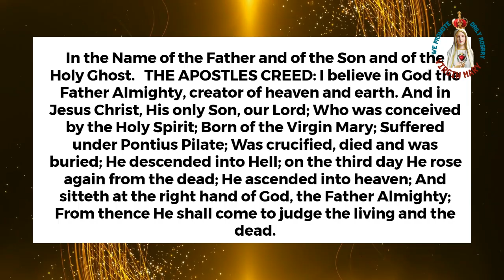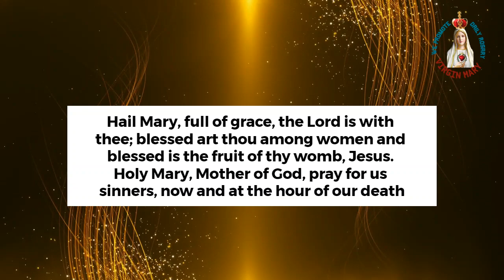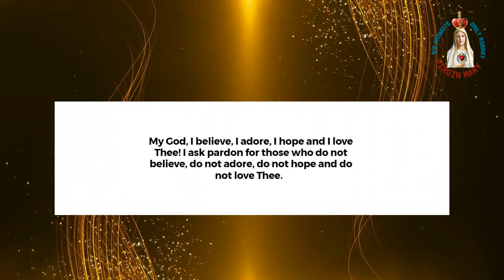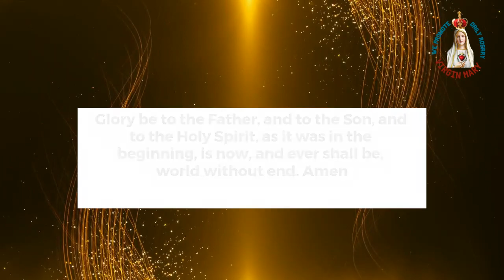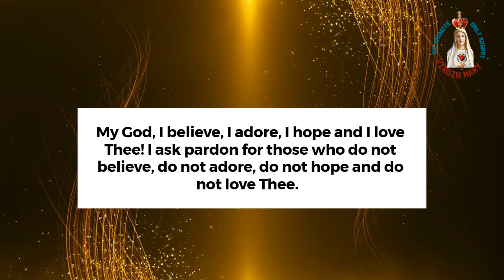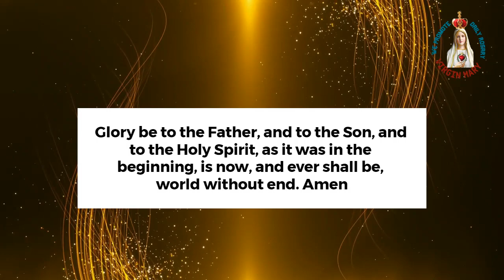Experience Divine Intervention with the Holy Trinity Novena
Immerse yourself in the profound spirituality of the "Powerful Novena to the Holy Trinity" – a transformative prayer experience that connects you with the divine strength of Father, Son, and Holy Spirit. 🕊️✝️

In this video, we guide you through the steps of this empowering novena, helping you draw closer to the heart of the Holy Trinity's boundless love and grace. 🌟 Let the radiant presence of the Father, the redemptive sacrifice of the Son, and the guiding light of the Holy Spirit infuse your life with renewed hope and purpose.

Allow the "Powerful Novena to the Holy Trinity" to uplift your spirit, rejuvenate your faith, and guide you towards a deeper understanding of God's triune nature. 🙌✨